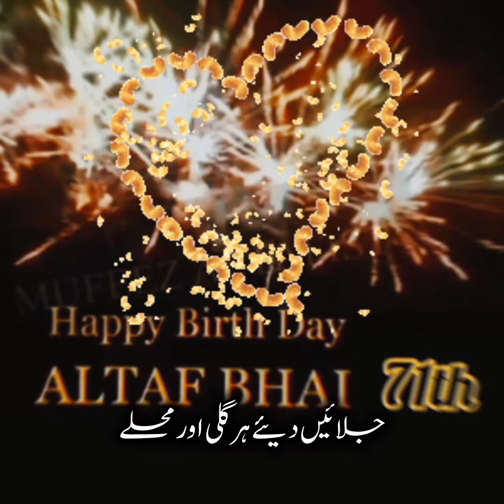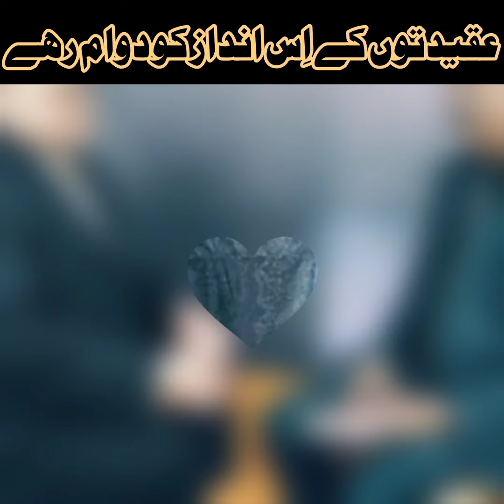71 ویں جنم دن کے موقع پر تازہ کلام قائدِتحریک کے نام💝💟💝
71 ویں جنم دن کے موقع پر تازہ کلام قائدِتحریک کے نام💝💟💝